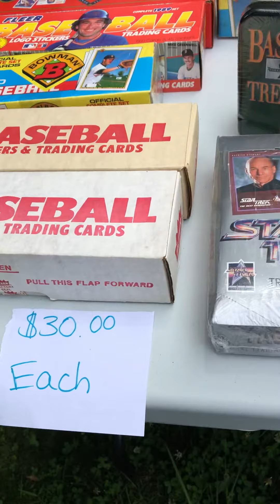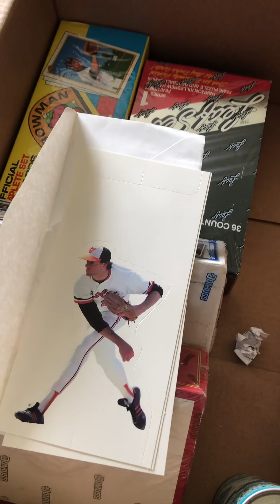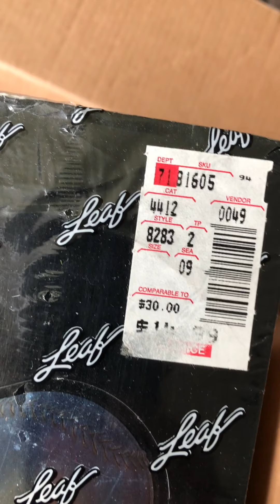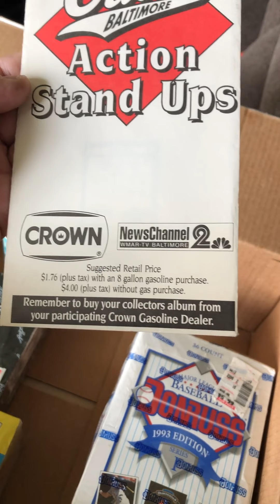Yard Sale Pickups from Sunday I found these on FB. MP.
Today I was lazy and slept in, but I have to save some money for this coming Friday I'm hitting up a Estate Sale that is advertising Cards.
The Philly Show will be back in a couple months but estate sales are over in just a couple days and always the "good stuff" goes early on day 1.